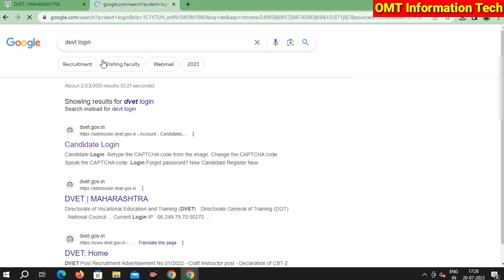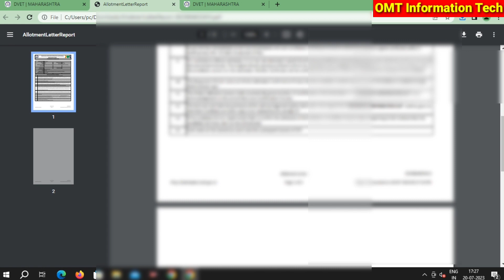आयटीआय मध्ये नंबर लागला की नाही असे पहा | iti list 2023 update | iti name list 2023 | iti list check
iti form fill up 2023 | iti admission 2023 | iti online form fill up 2023 | iti new registration2023

iti admission 2023 | Iti new registration 2023 | Iti online form fill up 2023 | iti new update 2023

iti trade selection 2023 choice filling | iti choice filling 2023 change | iti new update 2023

iti admission call letter 2023 | iti call letter download 2023 | iti allotment 2023 | iti new update

How to iti list name check
Iti first round list 2023
Iti latest news
Iti list 2023 name check
Iti list check name 2023
Iti list latest update
Iti list name check online 2023
Iti list new update 2023
Iti list update
Iti new update 2023 today
iti admission 2023
आयटीआय मध्ये नंबर लागला की नाही कसा पाहावा
Iti merit list new update
Iti name list check
How iti list name check
How to check iti name list
Iti list check in mobile
Iti update